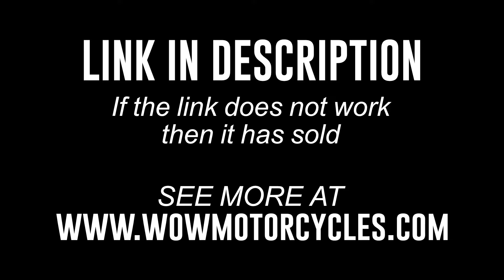2007 Suzuki BOULEVARD C50B VL800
2007 Suzuki BOULEVARD C50B VL800